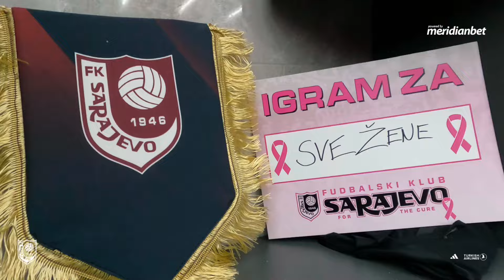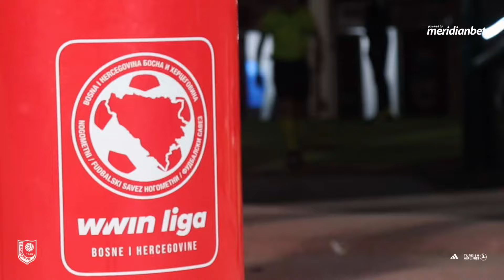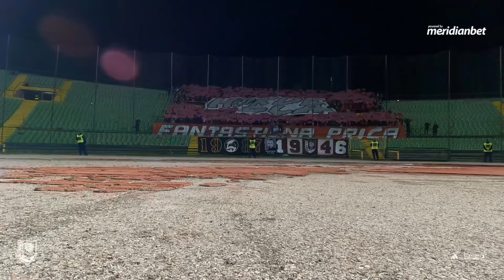FK Sarajevo 4:0 FK Velež | 10. kolo WWin Lige 2024/25